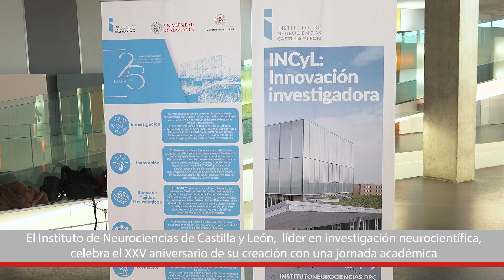25 Aniversario del Instituto de Neurociencias de Castilla y León (INCYL)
El INCYL está integrado por 25 laboratorios de las universidades de Salamanca y Valladolid, nueve Grupos de Investigación Reconocidos, ocho Unidades de Investigación consolidadas y cinco grupos en el IBSAL.